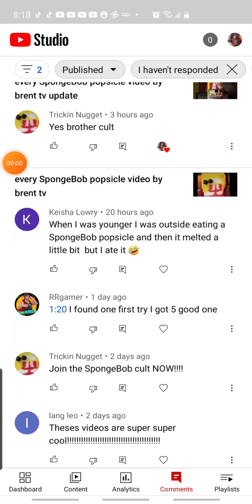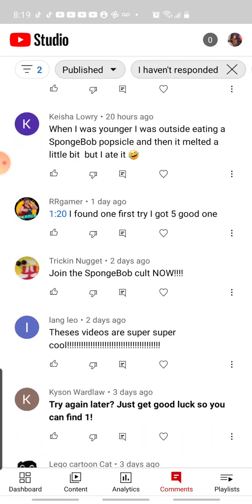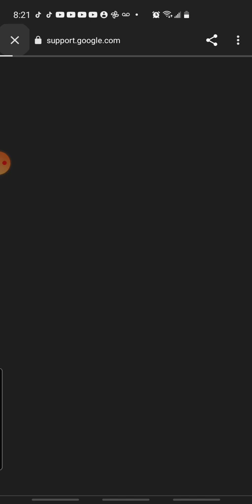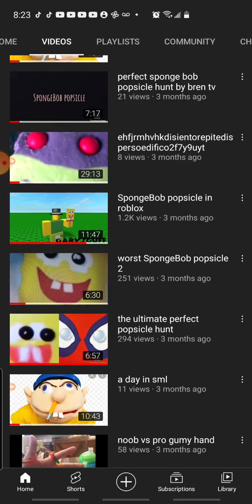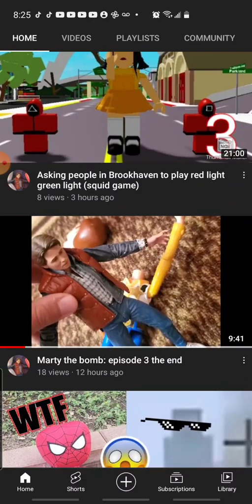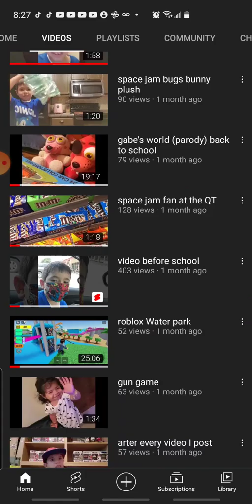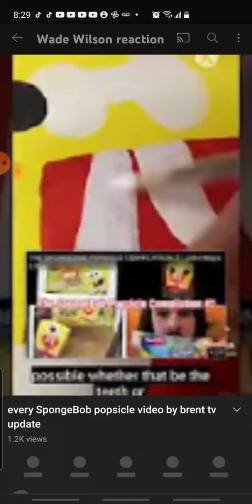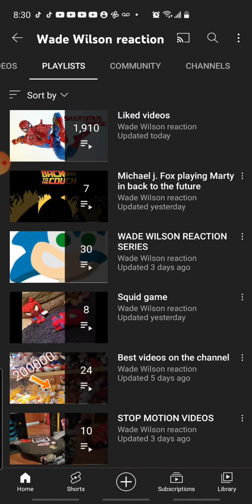(SpongeBob popsicle update) Checking all of my channel updates for the 1st time